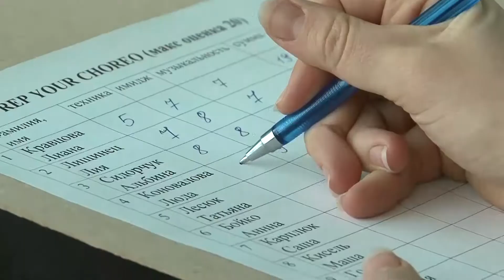«Эхо улиц». Фестиваль поклонников хип-хопа и брейк-данса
22 апреля на базе Брестского областного центра инновационного и технического творчества состоялся чемпионат уличной культуры «Эхо улиц». На празднике хип-хопа и брейк-данса побывала наш корреспондент Ариадна Гребенюк.